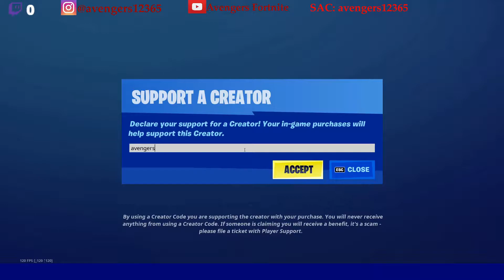Collect access card from an IO Guard